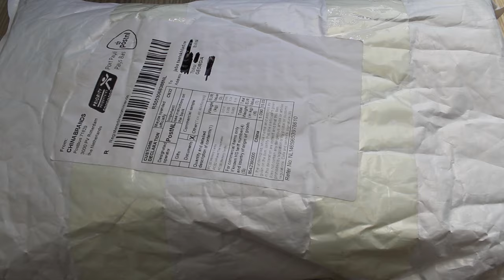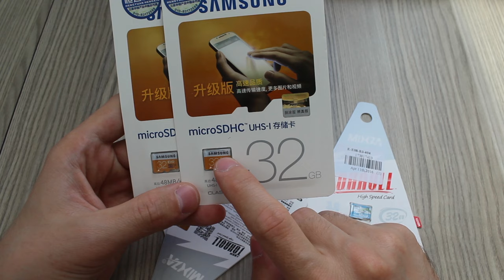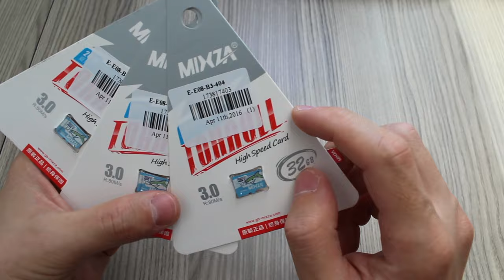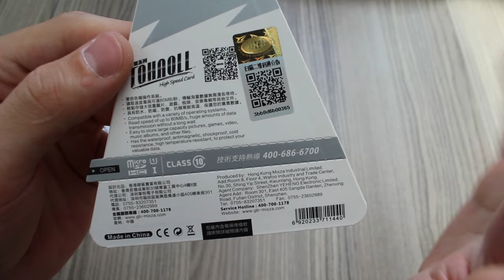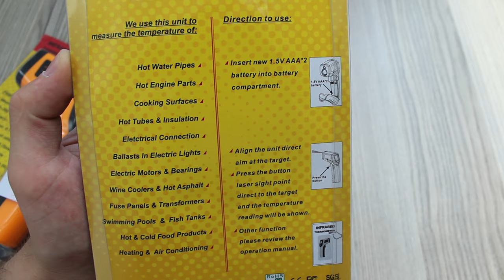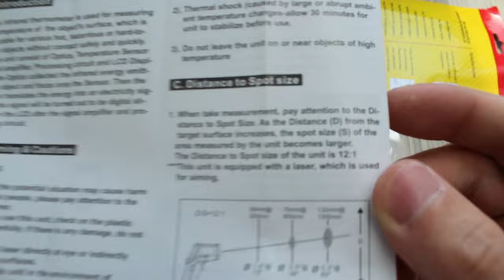ამანათი ჩინეთიდან N47 | ინფრაწითელი თერმომეტრი, Gaming mouse, Cardboard